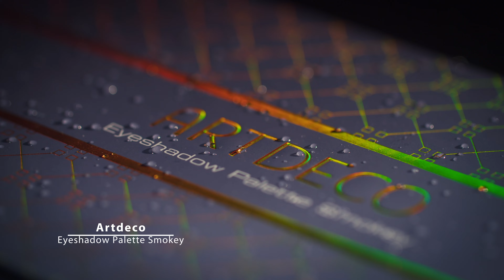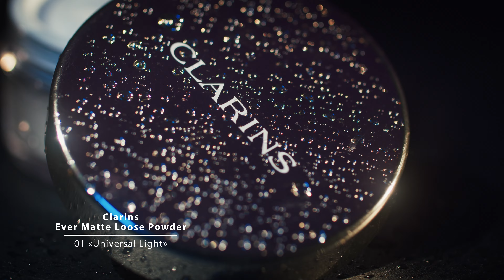ФАКТ чи ФЕЙК? Перевіряємо 6 трендових ЛАЙФХАКІВ з TikTok !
Впевнені, вам завжди було цікаво, чи дійсно ті трюки з TikTok працюють? Ми вирішили взяти відповідальну місію дослідників на себе та провести власний експеримент! У цьому відео ми перевіримо 6 найпопулярніших лайфхаків з TikTok, які обіцяють спростити наше життя і зробити макіяж неперевершеним за лічені хвилини.

Чи зможе звичайна малярна стрічка гарантувати вам ідеально рівні стрілки? Як відволікти погляд оточуючих від неідеальних стрілок і зробити візуальний акцент на потрібних місцях?  Ми розкриємо всі таємниці та покажемо вам результати наших власних експериментів.

Підготуйтеся до веселого, захоплюючого та навіть непередбачуваного відео, де ми розкриємо правду, що ховають від вас тіктокери.

Детальніше у відео:

00:00 Анонс
00:56 Лайфхак із малярною стрічкою
04:02 Трюк із тональним засобом
11:18 Лайфхак із малюванням внутрішніх кутиків
12:55 Як приховати неідеальні стрілки?
14:26 Оформлення брів пальцем
16:19 Макіяж губ методом з TikTok
17:36 Як зробити матовою будь-яку помаду?
20:00 Результат